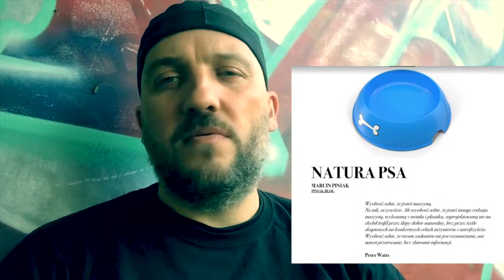Melancholia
PIRACKI SYGNAŁ NA OCEANIE ABSURDU